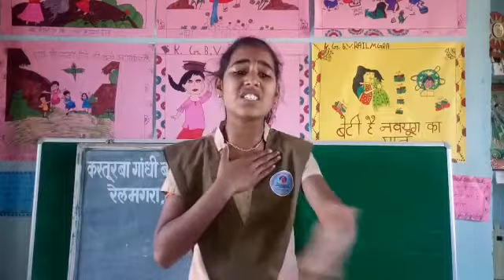शहीद नारायण गुर्जर पर कविता नेहा वैष्णव द्वारा।। शहीद हुए जवानों के लिए एक छोटी सी कविता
14 Feb 2019, Pulwama Attack